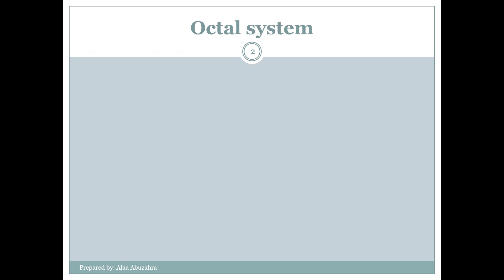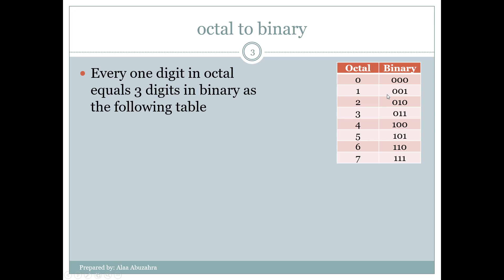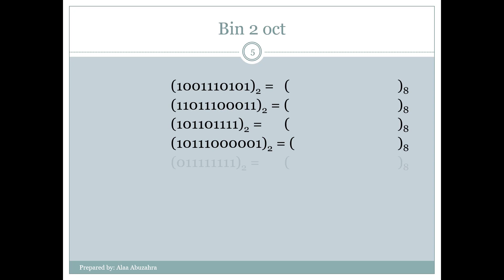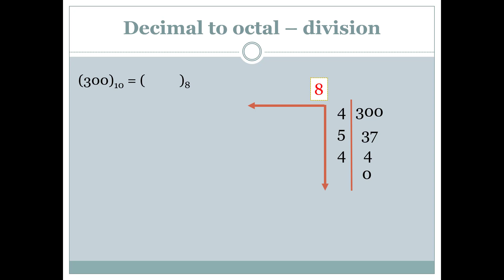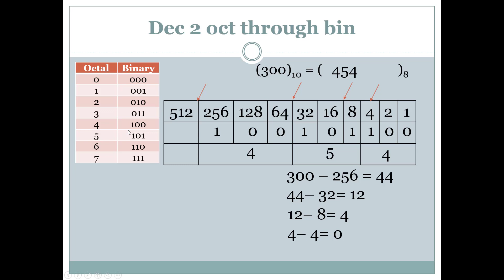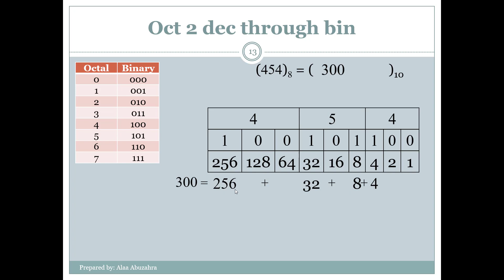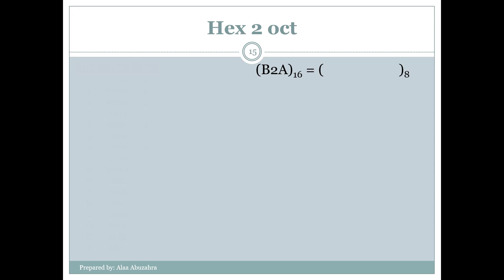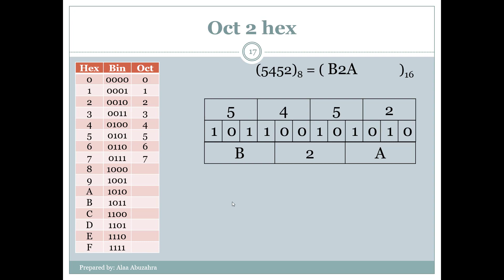أ. علاء أبوزهرة | برمجة حاسوب - 10 - النظام الثماني